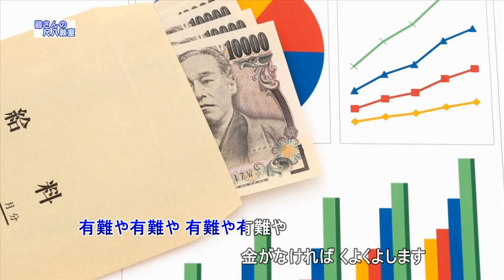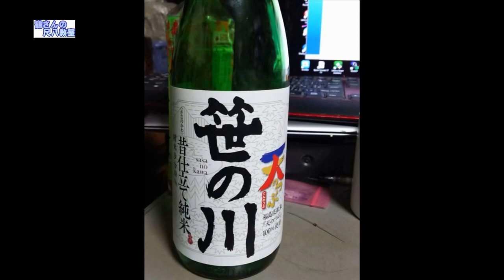有難度や節（尺八用カラオケです）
作詞　浜口庫之助　　　　　補曲　浜口庫之助